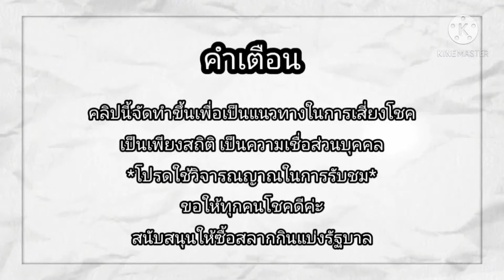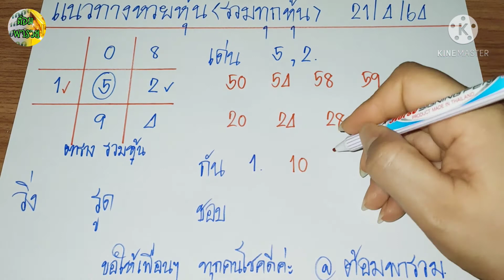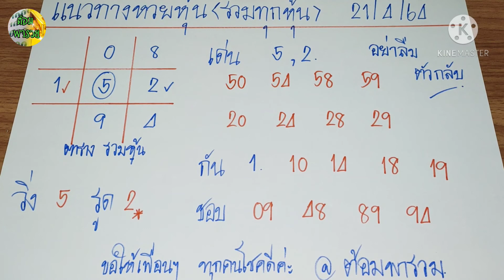แนวทางหวยหุ้น วันที่ 21/4/64/หวยหุ้นวันนี้/หวยหุ้นแม่นๆ@ต้อมพารวยธูปไอ้ไข่ให้โชค